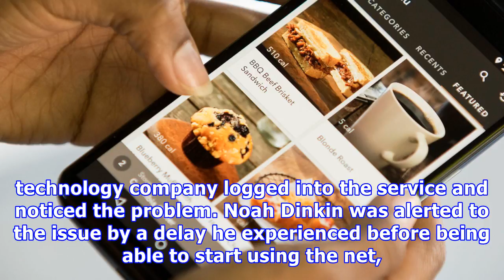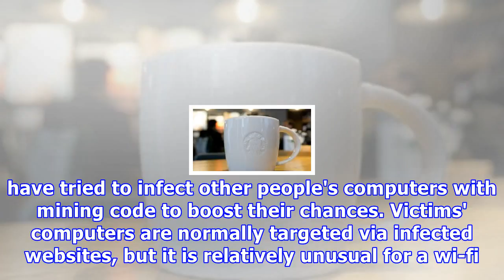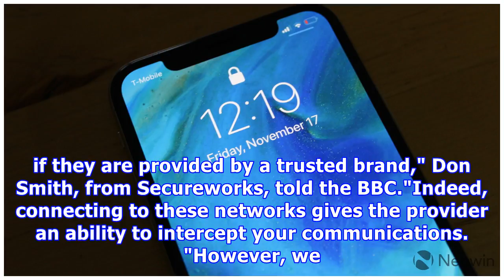Starbucks wi-fi made computers mine cash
By Leo Kelion Technology desk editor Image copyright Getty Images Image caption It is not known who was behind the mining operation Starbucks has acknowledged that visitors to one of its branches were unwittingly recruited into a crypto-currency mining operation. The wi-fi service provided by one of the coffee chain's Buenos Aires outlets surreptitiously hijacked connected computers to use their processing power to create digital cash. Starbucks said that it had taken "swift action" to address t...